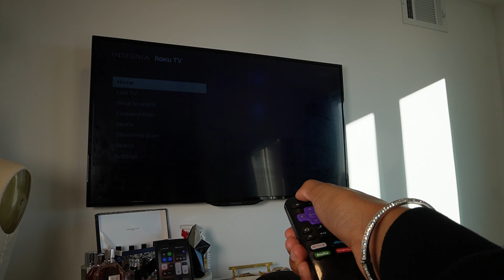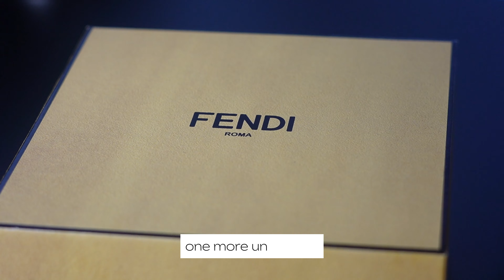NYC VLOG 06: VINTAGE FASHION HAUL | NEW IN TRY-ON & STYLING | SHOP WITH ME | LIVING ALONE IN NYC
hey yall!!!

This is week I'm taking you guys with me to some of my favorite vintage stores in Brooklyn, trying on new-in items, and a GRWM/styling session of one of my favorite outfits!
Let me know which outfit/piece is your fave!

Be sure to watch in 4K for the full vibes!

Upload schedule coming soon

AMAZON STOREFRONT:

ABOUT ME:
I'm a fashion designer working in the NY fashion industry for the past 6 years. Currently, I'm beginning my journey towards starting my own brand, while excelling in my professional fashion product developer role.

Filmed on a Sony ZV-E10 & DJI MIMO Pocket 2